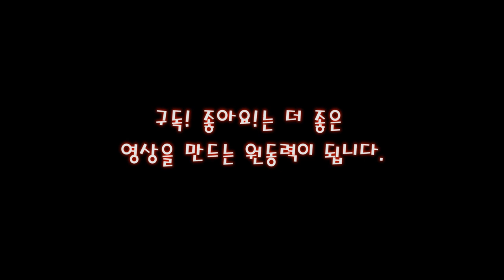2종 보통 장내기능 💗 기초교육 핸들링 | 좌회전